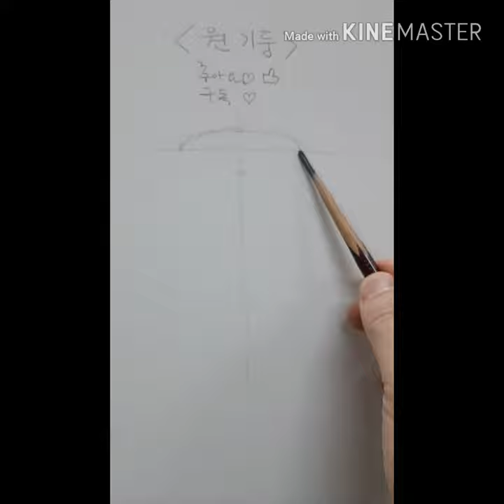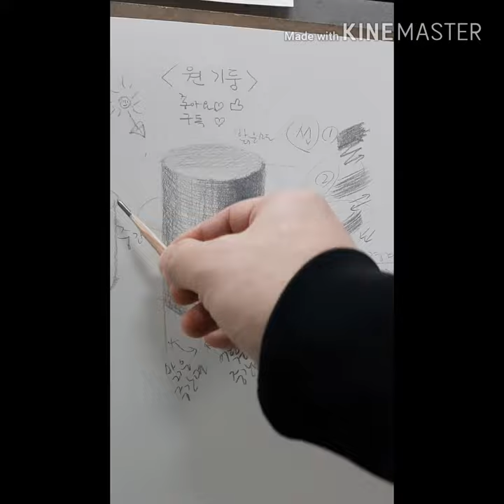Dessin&drawing 미술ㅡ 원기둥 그리기: 소묘 기초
기초 소묘ㅡ원기둥 그리기
선의 방향과 제작 순서 그리고 연필의 각도와 힘조절에 유의하며 그려봅시다.^-^

Basic drawing - Drawing a cylinder
Let's draw attention to the direction of the line, the order of production, and the angle and force control of the pencil.

基礎デッサンㅡ円柱描画
線の方向と製作手順と鉛筆の角度と強さの調節に注意し描いてみましょう。^  -  ^